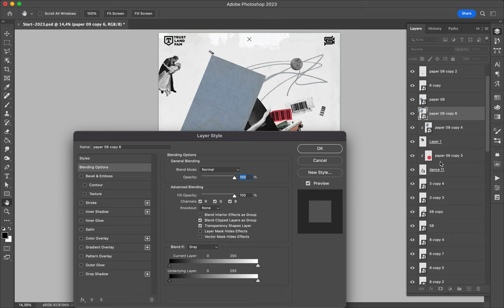Poster Speed Art 1657 Wanna F 9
Visual creation number 9 of the mini-series.